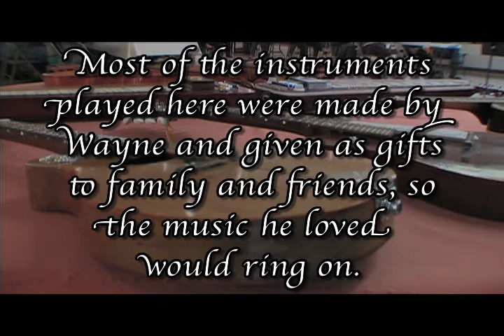Tribute to Wayne Scott WillieBCreative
This video features musical and spoken tributes to the late Wayne Scott of Hugo, Illinois.
  Wayne Scott's legacy is one of love and life dedicated to making music and helping others appreciate the joys felt and bonding of spirits brought forth when people are united in song.
     His skills as a luthier were well known, and the at-home jam session that took place once a week for more than 25 years was the catalyst for many generations of area talent. Some of the stories are told here.
     Also featured is video of Wayne at the Good Folk At Home Mini-Music Festival in Longview, Illinois - July, 2011.
    Produced by WillieBCreative.